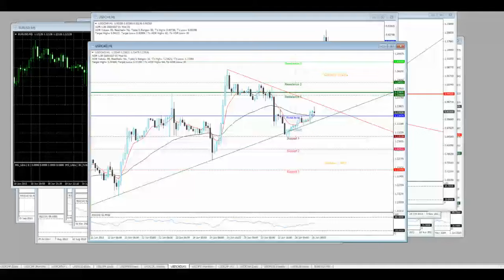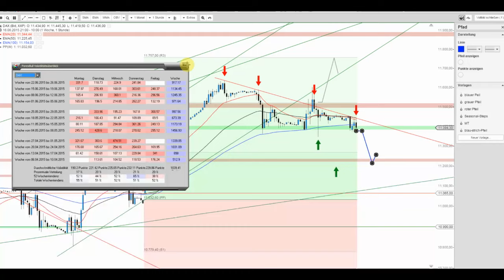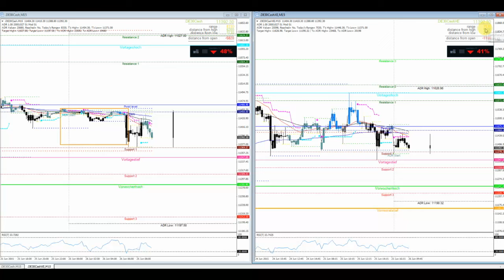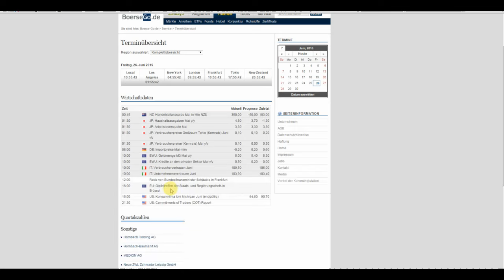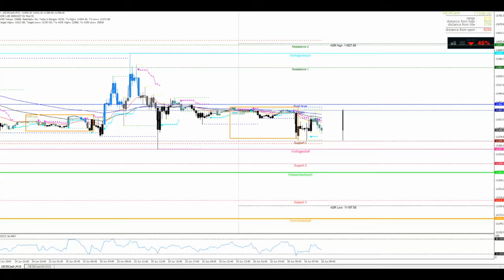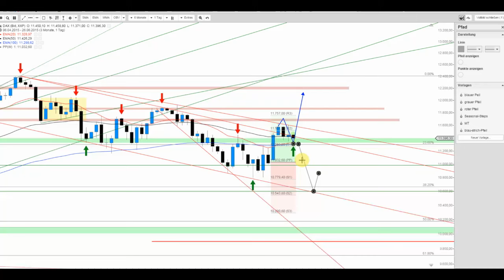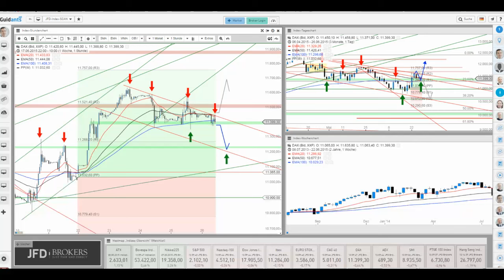DAX bleibt offenbar der negativen Tagesstatistik treu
Im Intraday-Stundenchart deutet sich eine weitere Schwäche bei Aufgabe der Unterstützung von rund 11.385 Punkten an. Der Tageschart verspricht hingegen noch Pullback-Chancen. Doch die Wochentagsesstats sind mit nur 38% denkbar schwach...